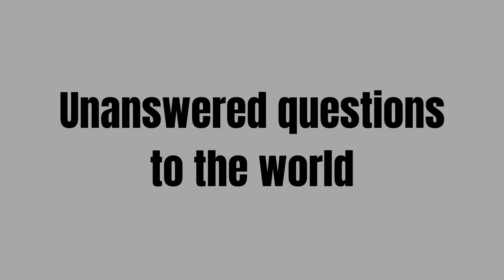Unanswered questions to the world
It is human nature to ask questions. We’re a curious species, driving us to discover and learn about everything around us. Throughout human history, we’ve come up with every question you could think to ask, and we’ve answered many of them. But several hundred others remain unanswered and unfortunately, it seems they might remain that way until humans cease to exist.